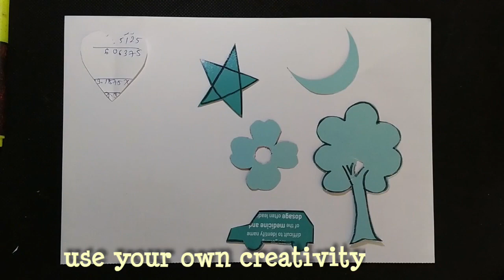Tooth brush spray painting / step by step / simple technique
Hi friends
In this video I am showing you, how to create spray painting using toothbrush and watercolor.
You will find many different objects sprayed impression.

I will show you how to create natural scene using this technique.

If you have any creative idea or suggestions, please let me know in comments box below

Thanks
Regards